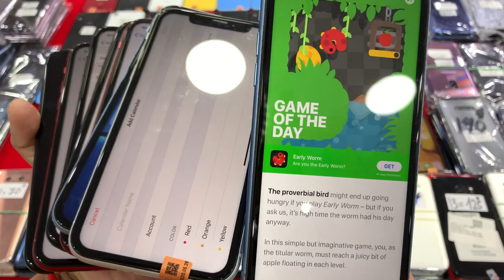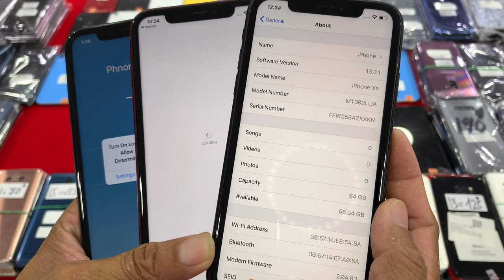iPhone XR 3G|64G ធានាស្អាត Share ច្រេីន $410-$430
iPhone XR 3G|64G ធានាស្អាត Share ច្រេីន $410
2018 Sep | 194g | Retina IPS 16M | 6.1" LCD
Apple A12 | Face ID | Quad LCD | 828*1792
Ram 3G | Store 64G | 12 MP | 7 MP | 2942 mAh
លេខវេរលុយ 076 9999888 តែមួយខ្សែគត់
11ProMax ប្រអប់​ 64G $990 | 256G $1130 Active
11 Pro Max 256 $990-$1050 (​5គ្រឿង $1010)
11 Pro Max 64G $850-$920 (​5គ្រឿង $890)
11 64G គ្រប់ពណ៌ $530-$580 (​5គ្រឿង $550)
XsMax 64G គ្រប់ពណ៏ $520-$570 (​5គ្រឿង $530)
X ស 64G $330 កូថាច់ $360-$400 ​(​5គ្រឿង $375)
8Plus 64G ស ខ្មៅ $300-$340 ​(​5គ្រឿង $315)​
7Plus 32G $205-$215​ ស្អាត​ ​(​5គ្រឿង $198)
7Plus 128 $225-$240 ស្អាត (​5គ្រឿង $218)
7 32G កូថាច់​ $105 |​​ $125-$135 (​5គ្រឿង $118)
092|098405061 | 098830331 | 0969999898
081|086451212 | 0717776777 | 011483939